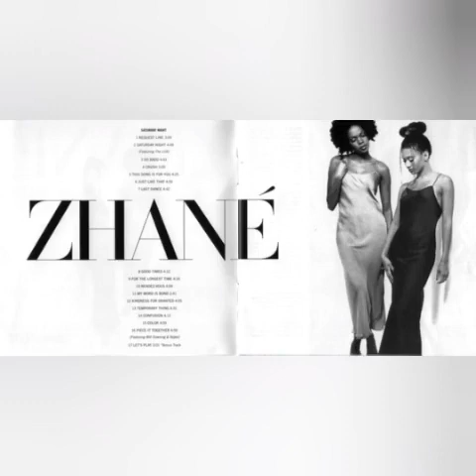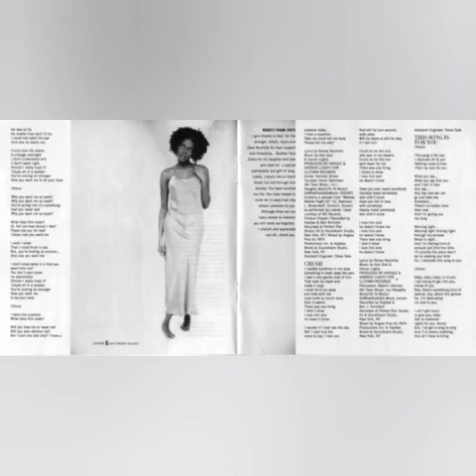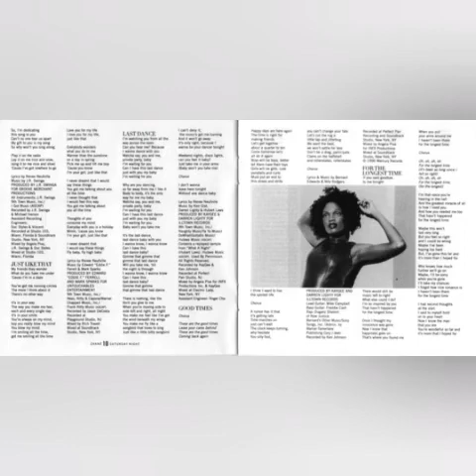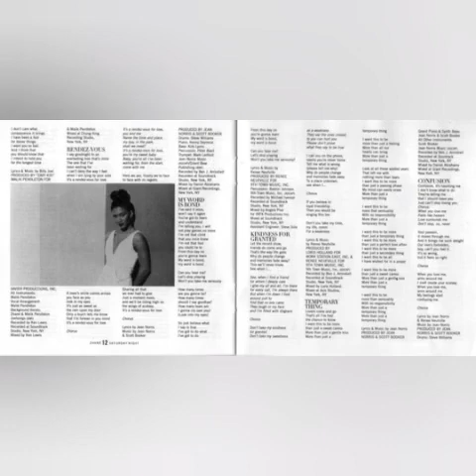Zhane - Kindness For Granted